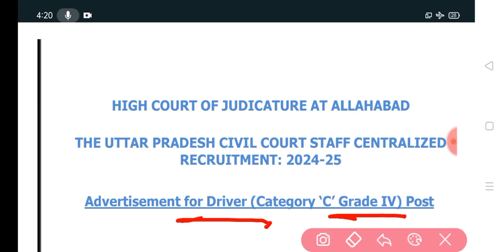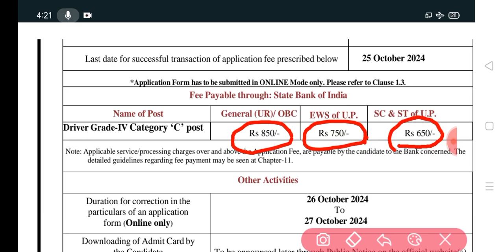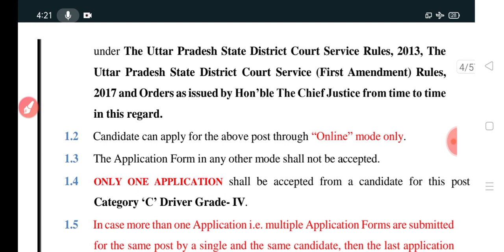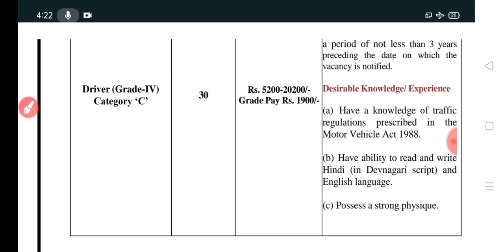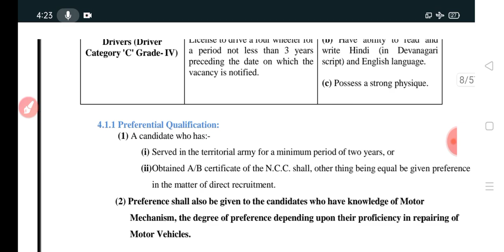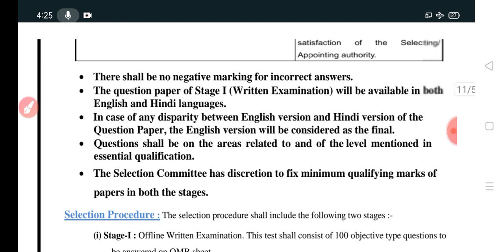Allahabad Highcourt Driver Recruitment2024 | Eligibility -10th+Driving licence | Permanent govt.job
Hello,